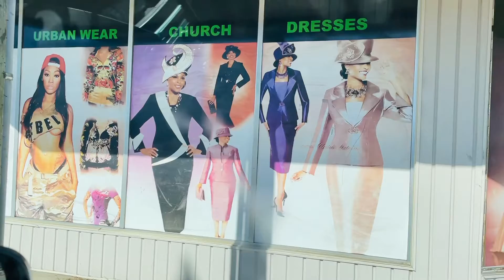DITL | Pensacola Hidden Gem location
Hey Friend, thanks for checking out my video today. It means a lot to me.